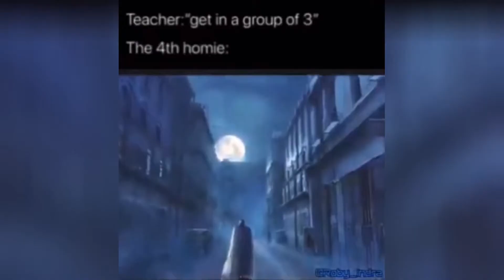memes that I watch before bed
memes that stimulate my braincells, memes that make me think about dogs, memes like this, memes I watch instead of poop, memes my doctor prescribed, memes that i watch 2 weeks, memes from his old gang of friends, memes he found while walking, memes he likes to watch when he's bored, memes I feel like laughing at, I see these memes everytime my phone rings, I walk away from these memes, memes that i watch when i'm stuck somewhere